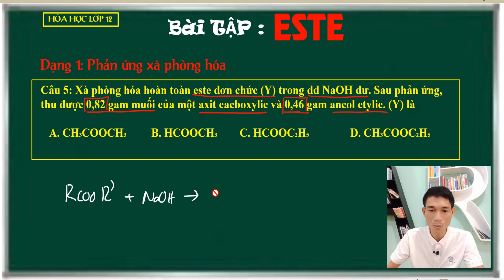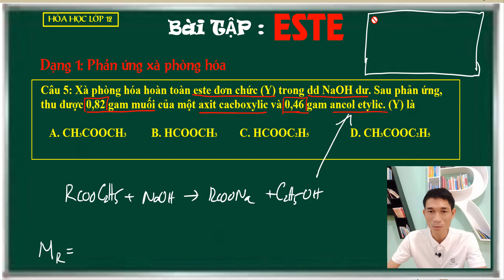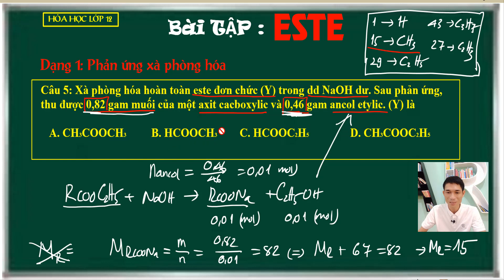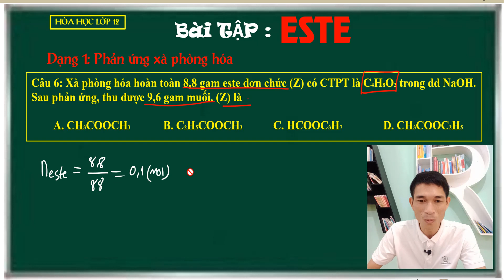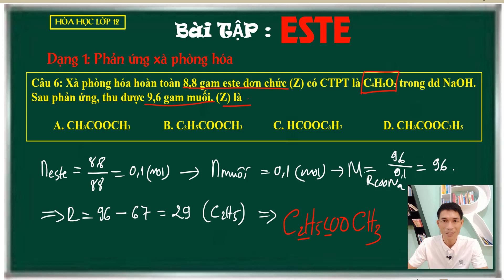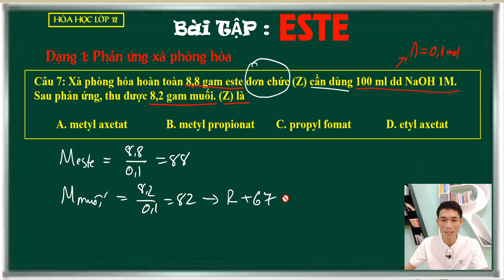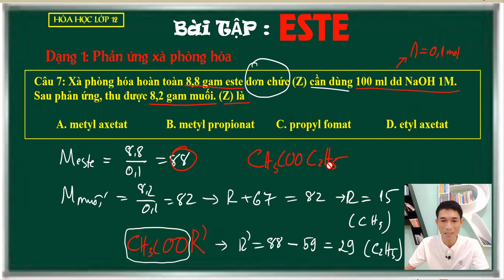Bài tập Este cơ bản (phần 2) - Hóa 12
Sau khi các em xem xong video hãy vào link bên dưới để làm các bài tập rèn luyện nha và nhớ hãy cmt kết quả điểm của em vào phần bình luận để thầy biết nha. Thank you.